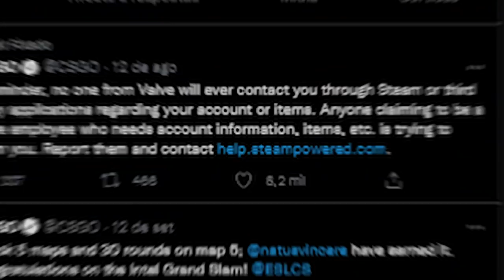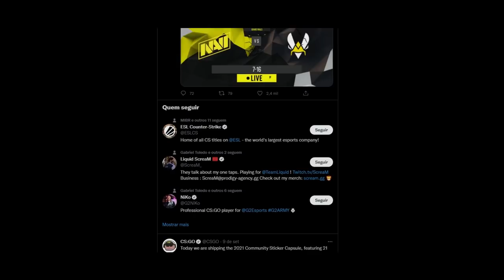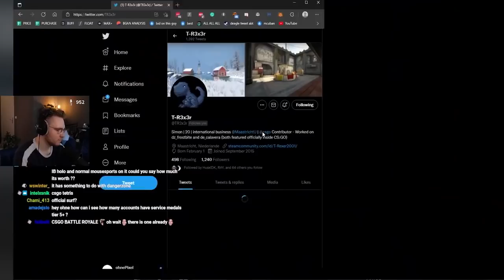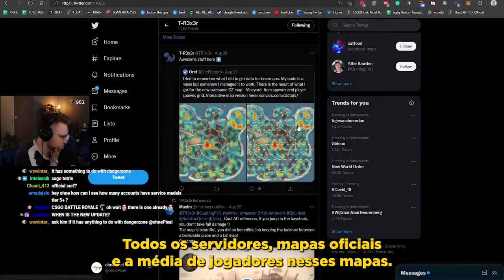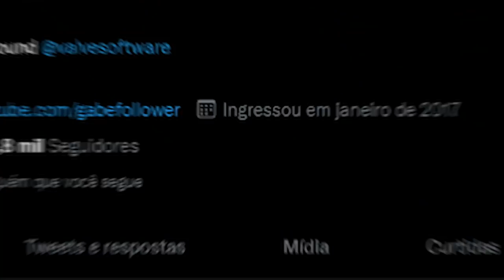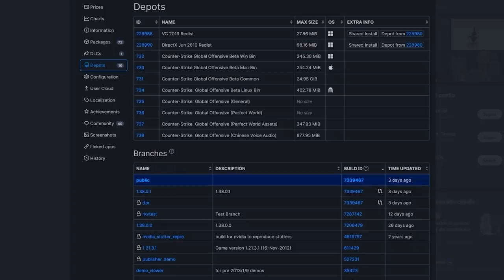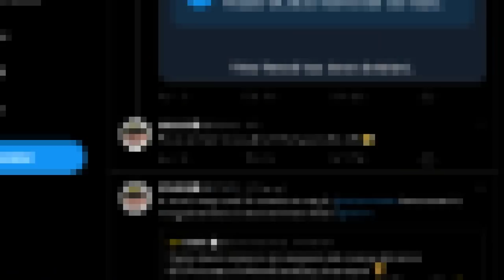valve vazou a NOVA ATUALIZAÇÃO do CS:GO descaradamente... (novo modo de jogo)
E mais uma vez a Valve liberou um spoiler do que pode ser um novo modo de jogo no CS:GO! Só que dessa vez, parece que algumas pessoas tiveram acessos a algumas informações relacionadas ao modo surf